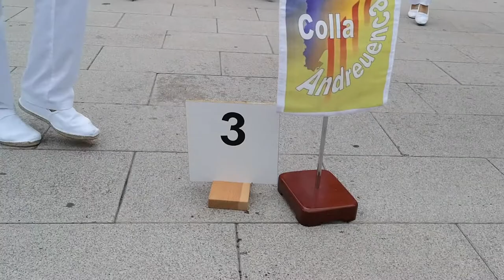APLEC FOMENT SARDANISTA ANDREUENC 2018 (19è)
FOMENT SARDANISTA ANDREUENC,  19è  APLEC.
Dia 15/09/2018 a la Plaça de Can Fabra a les 5h de la tarda hem celebrat el nostre aplec de cada any, amb la sardana de lluïment  de le coles veteranes anomenada VENTS DE CARROIG de Jaume Bonaterra.
La festa consistia també amb un berenar de pizza i cava per a tots els assistents, es van donar els trofeus de record als participants de les colles, així com el sorteigs de diferents premis.
Agraïm a tots els assistents i també a les firmes col·laboradores.
Us esperem a tots/es a la propera ballada.